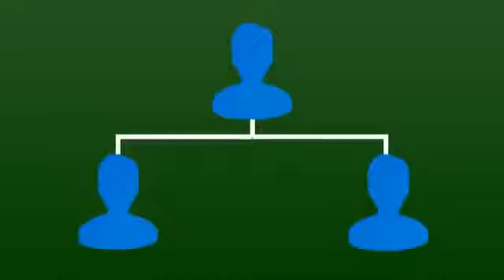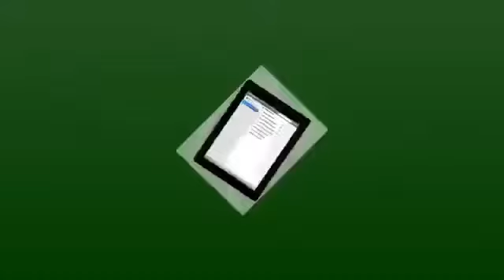The Best Drop Shipping Opportunity DS Domination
DS Domination review fraud scam overview comp plan
dsd review
dsd scam ds domination mlm multilevel marketing